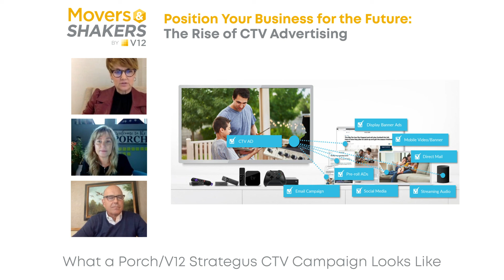What a V12/Porch & Strategus CTV Campaign Looks Like